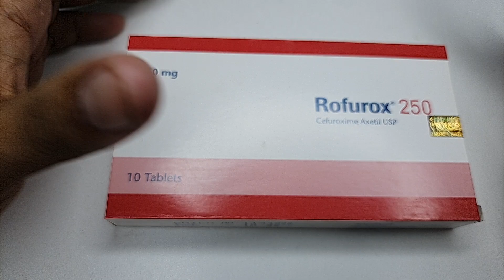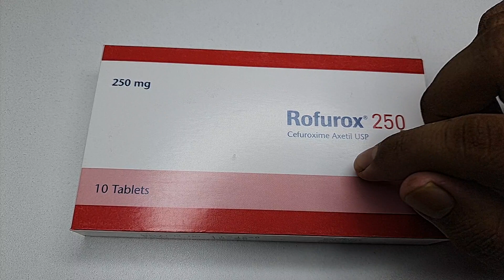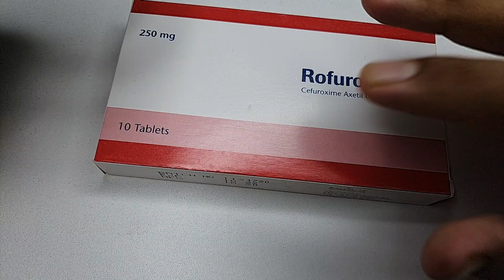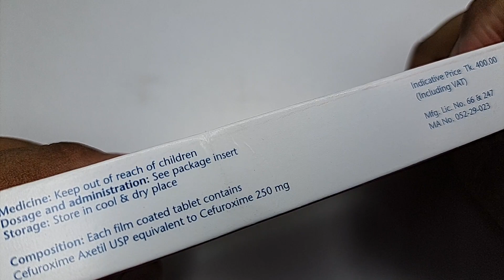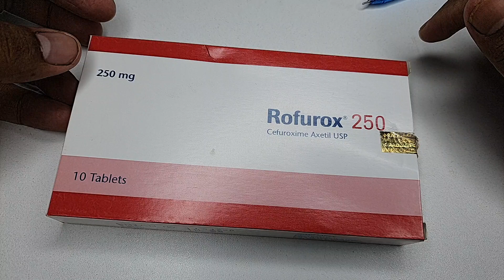Rofurox 250 mg || নাক, কান, গলা ইনফেকশন জনিত রোগের জন্য সবচেয়ে ভালো টেবলেট/Mohammad Abdullah